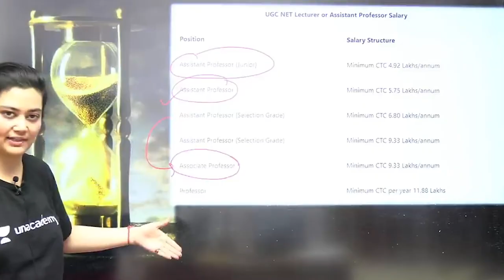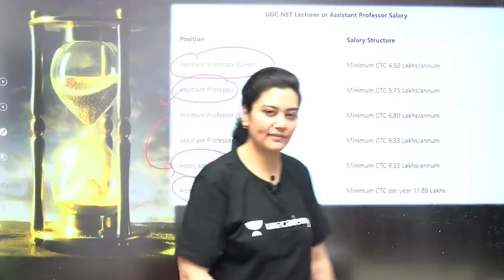NTA UGC NET or Assistant Professor Salary kitni hoti hai? | by Aditi Sharma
Aditi Sharma and other Top Educators take classes on Unacademy App.

Unacademy Subscription Benefits:
1. Learn from your favourite Educator
2. Dedicated DOUBT sessions
3. One Subscription, Unlimited Access
4. Real-time interaction with Educators
5. You can ask doubts in the live class
6. Limited students
7. Download the videos & watch them offline.

Get the GATE & ESE Iconic Advantage:
1. Personal Coach
2. Study Planner & Bi-weekly Reviews
3. Dedicated Doubt Clearing Space
4. Personalized Test Analysis
5. Study Booster Sessions
6. Preparatory Study Material
7. All the Unacademy Subscription Benefits